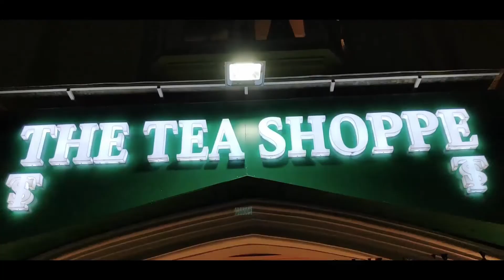Darjeeling Mail | A train to Sikkim | TripCart | Shotcut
Produced By: TripCart